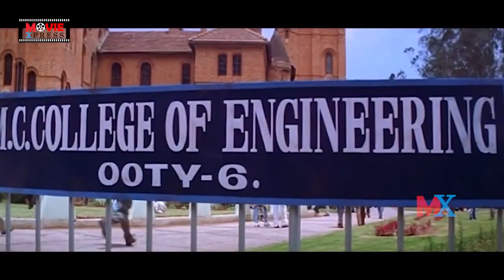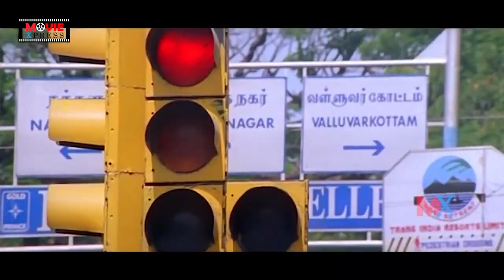R. Madhavan Musical Romantic Box Office Hit Movie | Abbas | Reema Sen | Cheli Movie | Movie Express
R. Madhavan Musical Romantic Box Office Hit Movie | Abbas
| Reema Sen | Cheli Movie | Movie Express
R. Madhavan Musical Romantic Box Office Hit Movie Director: Gowtham Vipul Sha.
Movie Producer: Kalyan.
Music Composer: Harris Jayaraj.